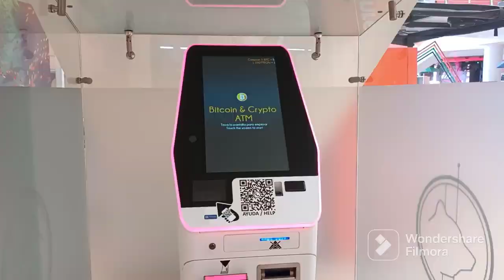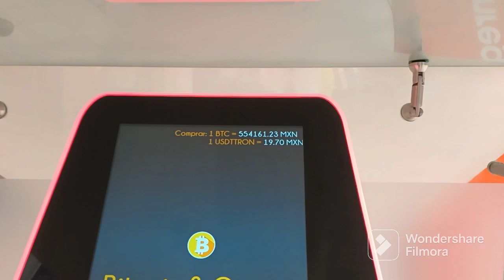CANCÚN 2023 PRIMAVERA, PLAYAS Y SPRING BREAKS!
Este video lo hago precisamente el día 21 de marzo del 2023 para recibir el primer día de primavera en la playa y ver las fiestas de los spring breaks, a diferencia de otros años ese tipo de turista se a dispersado y se disfruta como siempre la maravilla que es CANCÚN MÉXICO, la joya de la corona en nuestro país para disfrutar del sol, arena e infinitas cosas más, acompañarme MIS ARMANIS.